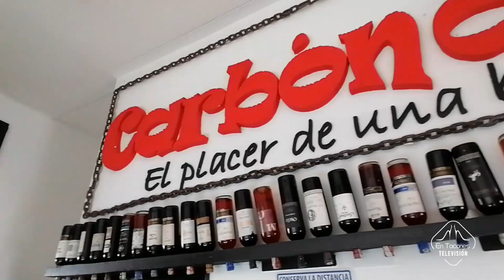Cocinando con Julio Tobón | Preparación de unas Fajitas de Res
Producción y gráficas @egpromedia